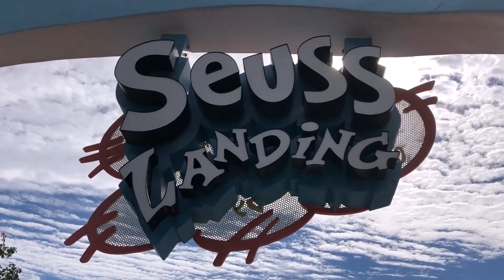Special Video on Saturday at Noon Eastern Time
I have a new YTP on the way! It will be Airtime Thrills-based and feature a very popular channel that comments on his videos. I hope you all enjoy it when it releases! I'll have a premiere waiting screen on Friday.